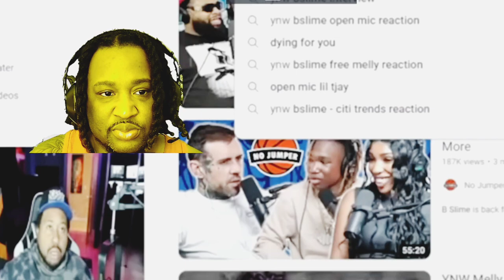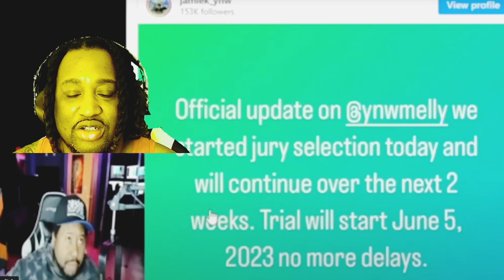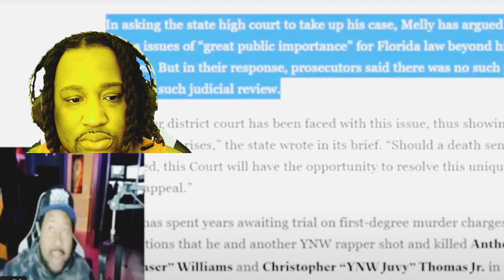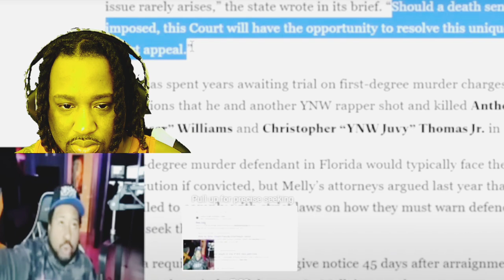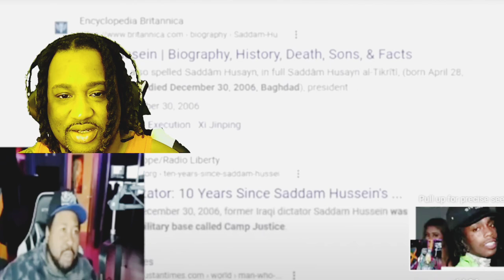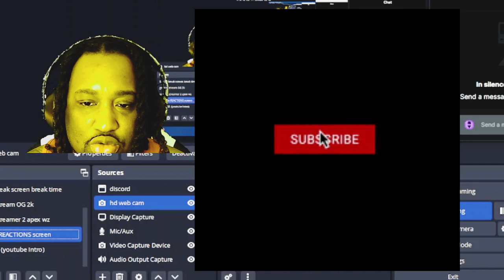Tmoney'$ reaction to the YMW Melly case and "NEW UPDATES"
Reaction to the new updates with the YMW Melly case and the state seeking the death penalty